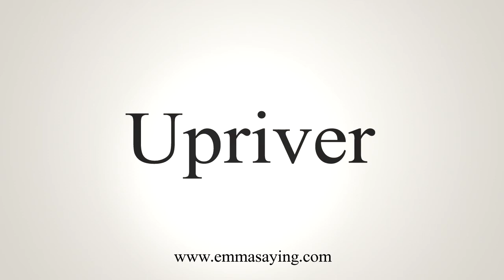How To Say Upriver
Learn how to say Upriver with EmmaSaying free pronunciation tutorials.